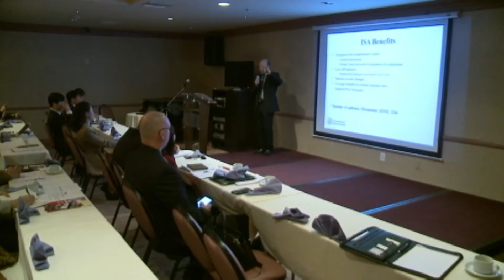120616 세관인증제도 활용..물류대란 피한다